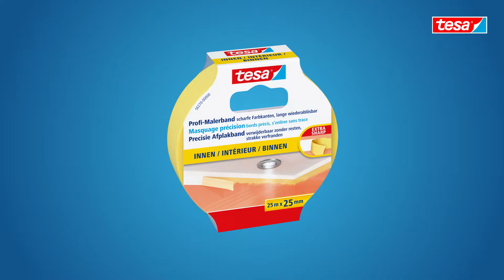Cinta de pintar tesa® PRECISION INTERIOR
Cinta de papel para uso interior

- Para superficies lisas
- Se retira sin dejar residuos hasta 5 meses después de su colocación
- Libre de disolventes
- Hecho de un alto porcentaje de material del origen orgánico
- Para perfiles rectos y nítidos
- Para todo tipo de pintura